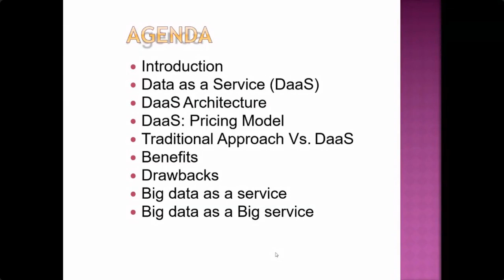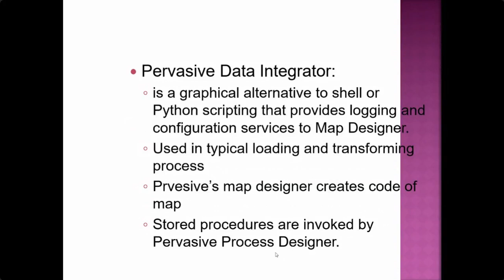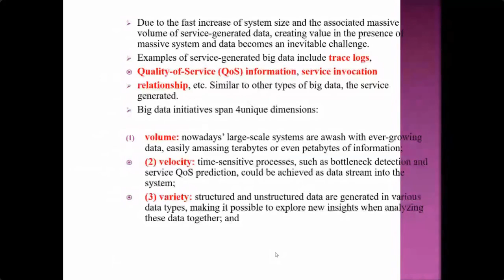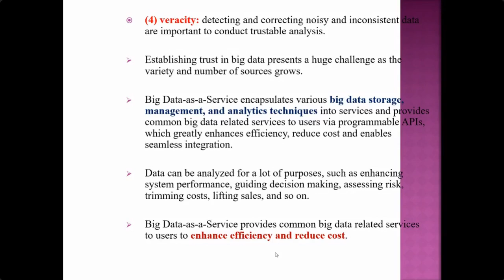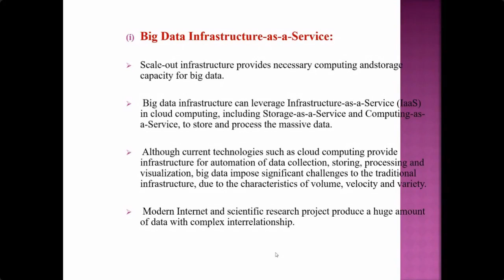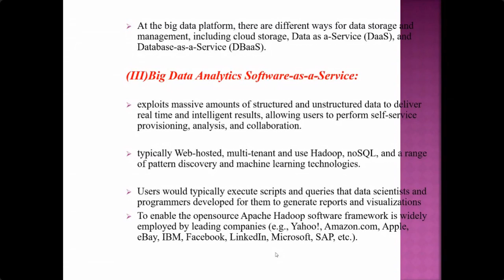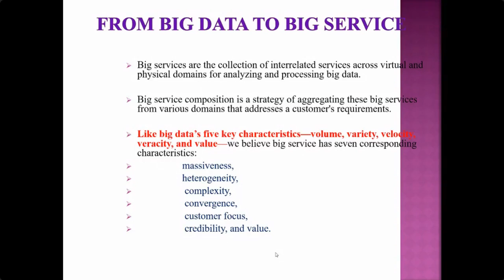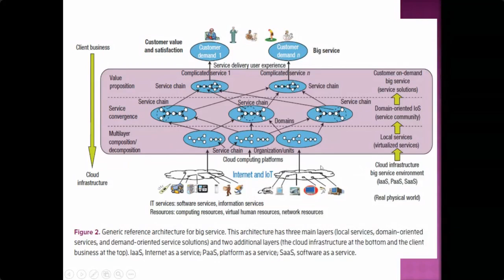NGN Workshp Day-3 Session-8 || DATA AS A SERVICE (DAAS) || 29.08.2020 || GIT JAIPUR